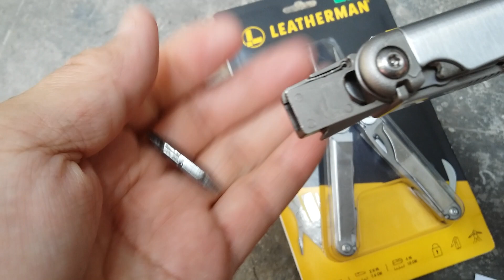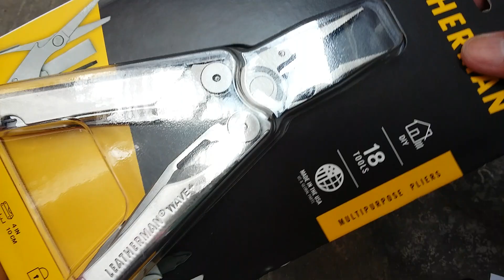รีวิว.... Leatherman WAVE series .......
คลี๊ปนี้... ผมนำคีม Leatherman รุ่น WAVE เป็นรุ่นที่โด่งดัง และขายดีที่สุดของเลเธอร์แมน มาให้ทุกคนชมกัน จะมีแบบไหน รุ่นใดบ้าง ไปรับชมกันครับ.